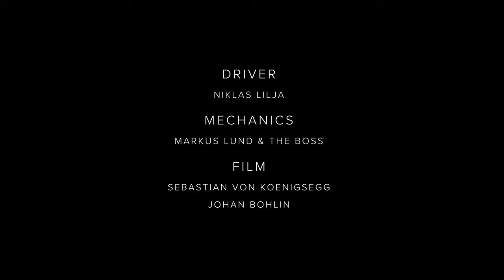Memories of 2017 - World Fastest Car Koenigsegg Agera RS 0 400 0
Koenisgsegg has all right reserve for this video & we are only representing it.
We are come up with some more videos that remind us 2017.